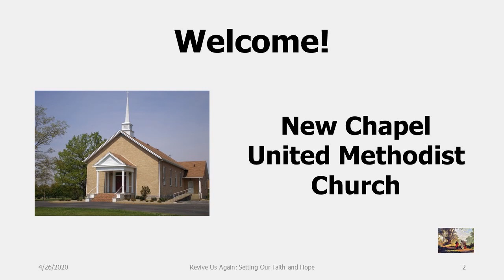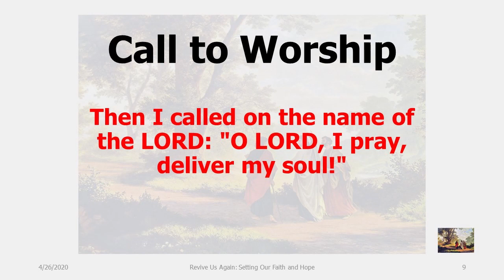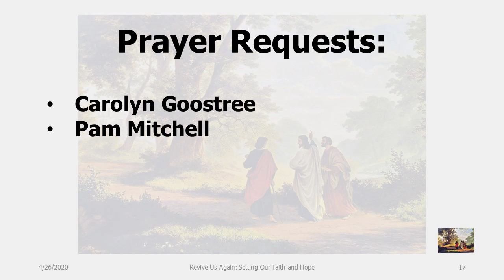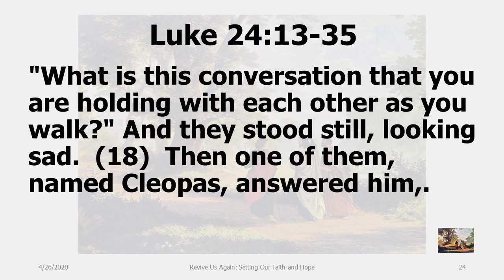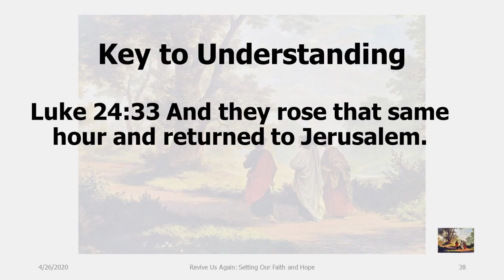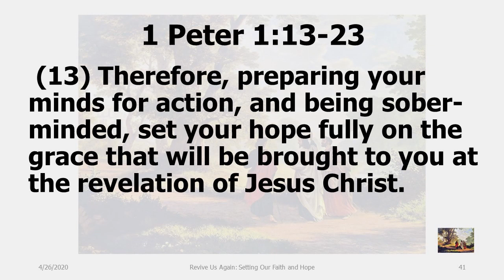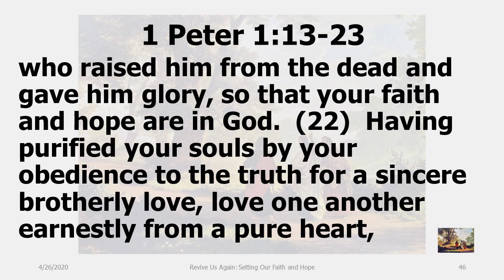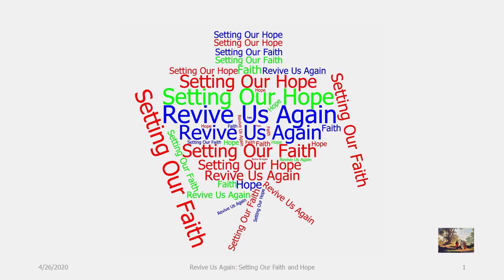Revive Us Again Set Our Faith and Hope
A look at the Walk to Emmaus combined with 1 Peter.

If you watch the video, please be sure to pause and pray for the requests.

Road to Emmaus painting by Robert Zund, public domain